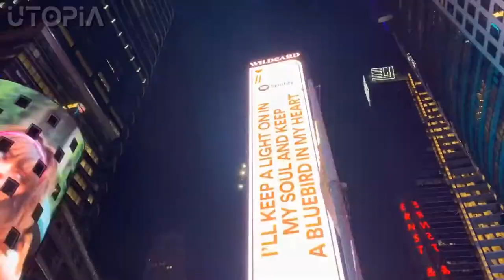Relaxing Sleep Music and Night Nature | Meditation Relaxing Music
◉ Gratitude for watching this beautiful night sleep video. Magic fantasy background with 1 hour of relaxing music for deep sleep. This healing sleep music is made to help you relax, fall asleep and fall into a deep sleep. Hope you find it useful. ◉

🎶 ---Song by--- ►